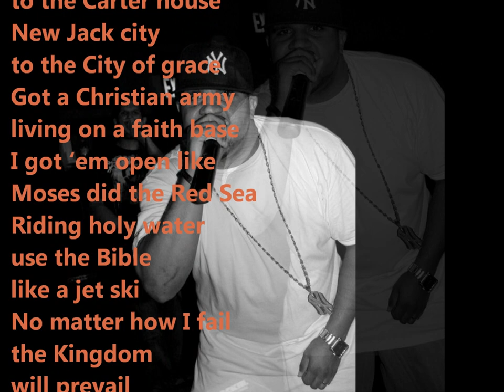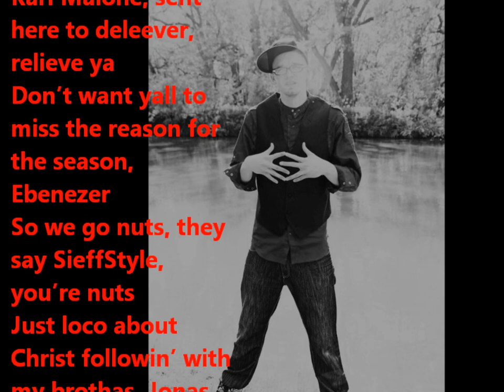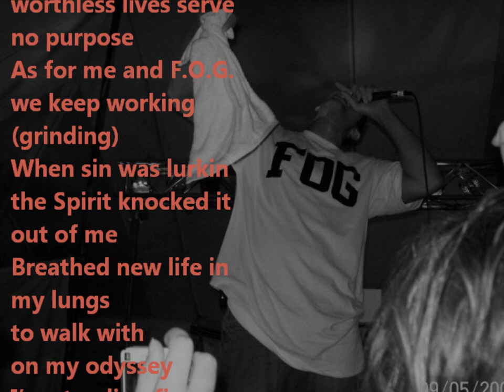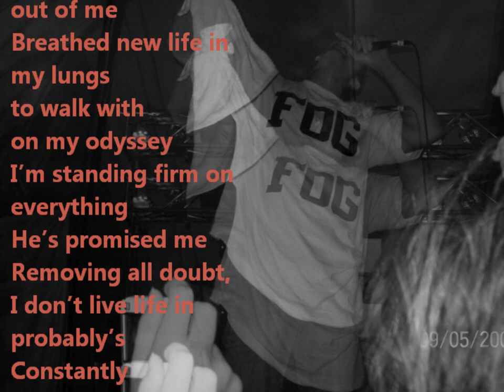Sunday Morning ~ Flame On Gospel (FOG) ~ Elohim Mix 010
SUNDAY MORNING
Flame On Gospel
Elohim Mix's

HOOK ~

I'm on the front line, you be trying to run back

I'ma bust flows at 'em, you can have your gun back

I don't need it, I'm living proof

The Tree of Life on the mic, J.Christ the root

Verse 1 ~ Blitz Maximus

See me in the Church with a Yankee fitted

Post up in a pew with a gangsta pivot

Hat cocked over his eyes who could it be

With that new blue Yankee on praising JC

It's me Blitz Max, Lord back at my Father's House

Collecting Word to bring it back to the Carter house

New Jack city to City of grace

Got a Christian army living on a faith base

I got 'em open like Moses did the Red Sea

Riding holy water use the Bible like a jet ski

No matter how I fail the Kingdom will prevail

Da hood will wish me well some churches wish me Hell

Tell me what's wrong with this picture so counterfeit

These haters multiplying, how can I counter this?

Gimme that Spirit buzz gimme that John 5

Gimme that have no fear the dead will surely rise

Verse 2 ~ SieffStyle

Hello, great to meet cha, hear to reach ya, teach ya, so I'll greet ya

With a Heaven sent Christological lyrical brain teaser ok, yall need a breather, yeah, ugh!

Life is short, Keebler Catch this, receiver,

I Need more, got a fever; Christ is Lord, not Ceaser,

For yourself or your wealth, they say live for either (Neither!)

I'm a messager like Karl Malone, sent here to deleever, relieve ya

Don't want yall to miss the reason for the season, Ebenezer

So we go nuts, they say SieffStyle, you're nuts

Just loco about Christ followin' with my brothas, Jonas

When we find our worth in what we own, in the end, it owns us

So many crazy bout cash, that's why I call 'em dough nuts,

Instead we living for the Bread, trying to be holy, like donuts

Our minds already blown, with the little that's known to us.

You're the Life giver, so it's Your life on loan to us

Verse 3 ~ T.E.E.

These Sunday morning Christians

Simplistic lives be missen

The vision of Jesus Christ within 'em

Their spiritual pilot lights diminished

And the witness in their daily walk is extinguished

They Word-less worthless lives serve no purpose

As for me and F.O.G. we keep working (grinding)

When sin was lurkin the Spirit knocked it out of me

Breathed new life in my lungs to walk with on my odyssey

I'm standing firm on everything He's promised me

Removing all doubt, I don't live life in probably's

Constantly illuminating my Father's shine

Psalm 16:8 the Lord's always by my side

DNA in my veins one of a kind

A Potters' masterpiece crafted in His design

Talk it like I walk it purpose with in my stride

F. O. G. be the movement, true Christians on the rise